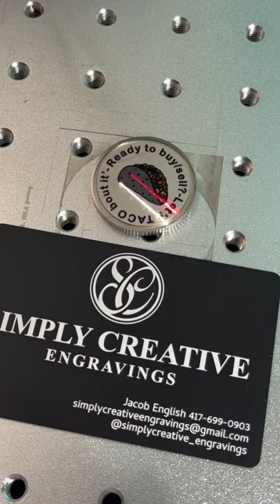Green and Black - Stainless Steel Custom Coin Ball Marker